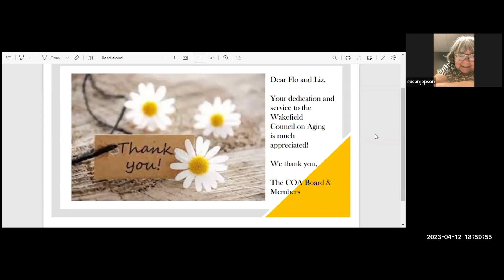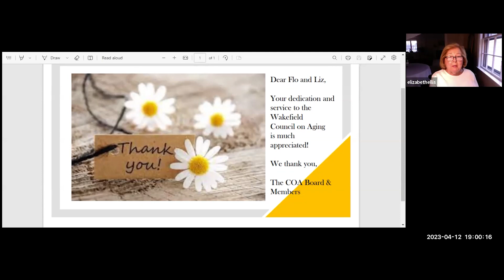Wakefield Council on Aging Meeting - April 12th, 2023